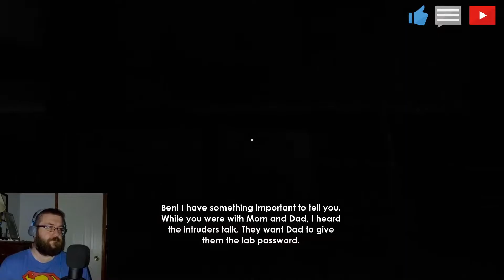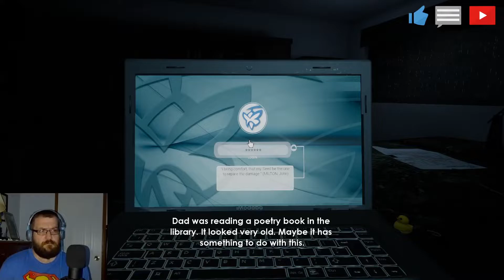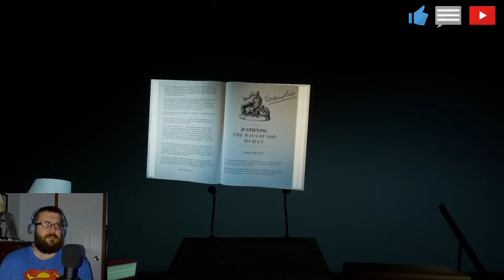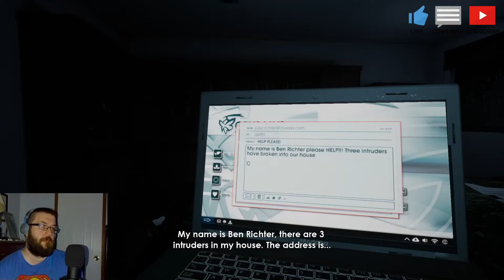Pills And Passcodes | Lets Play Intruders: Hide And Seek For PC | Part Two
Today I play part two of Intruders: Hide and Seek for PC. A game where a small child is tasked with stopping a home invasion.